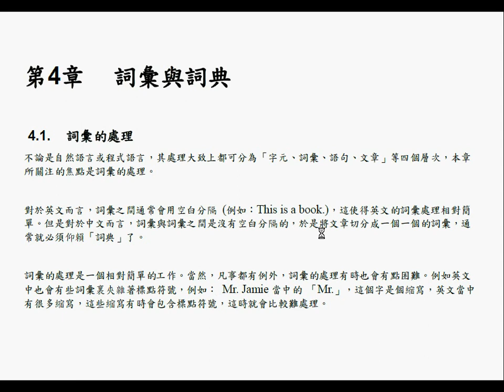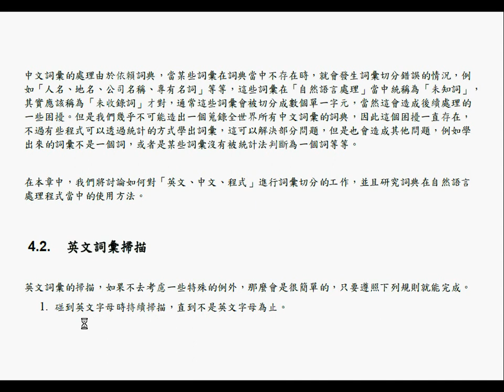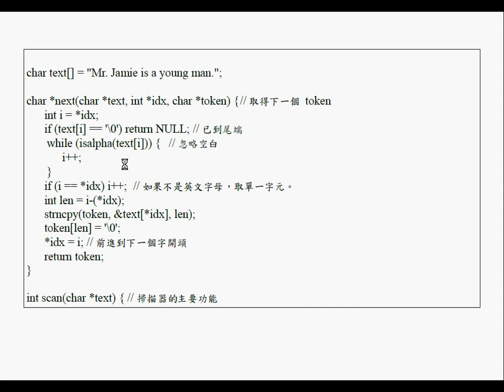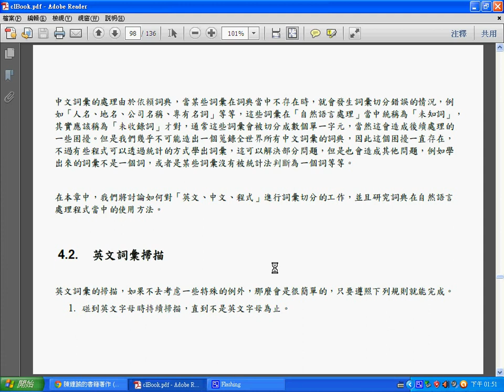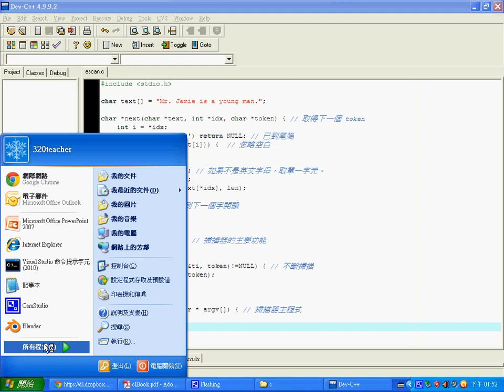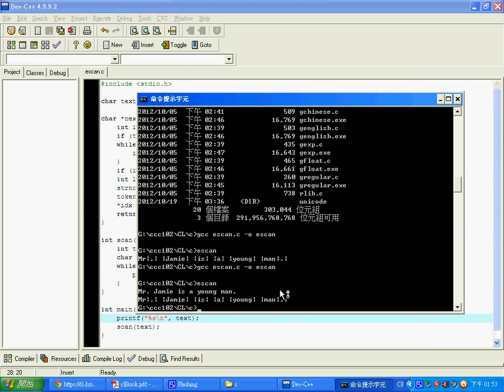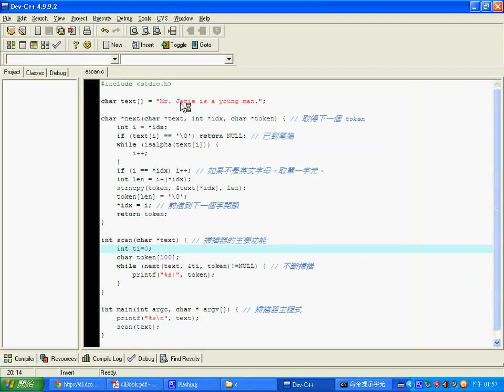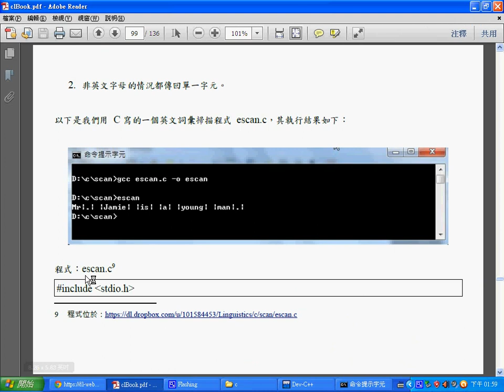語言處理：英文詞彙掃描 -- ClEScan.wmv